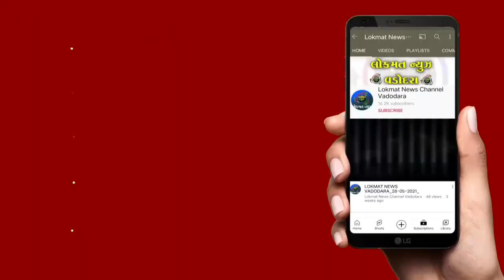મેયરના વોર્ડમાં જ નીલમ સોસાયટીમાં ગટરના દૂષિત જળ બેક મારવાની સમસ્યાથી સ્થાનિકો પરેશાન